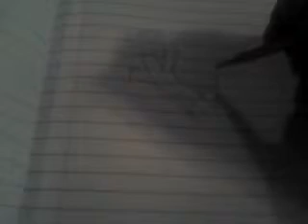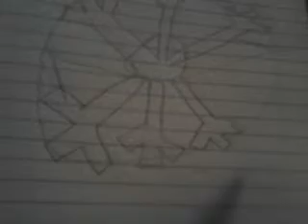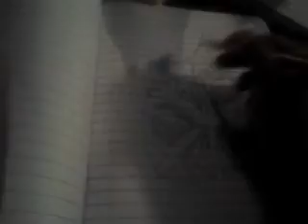How to draw a funny snowflake